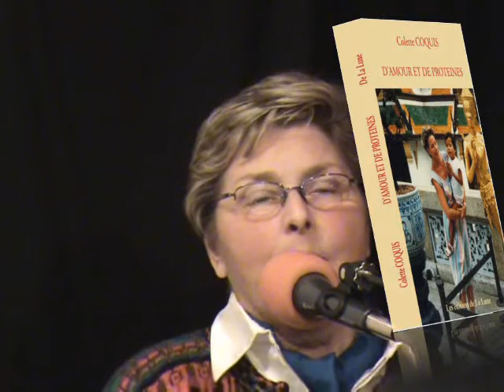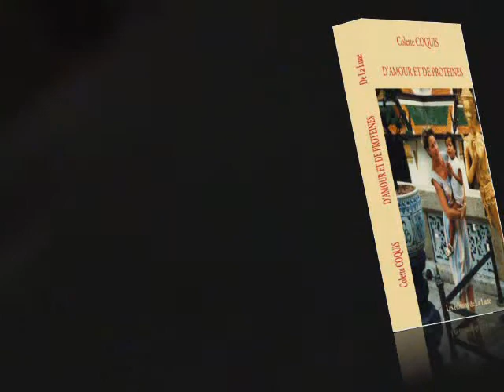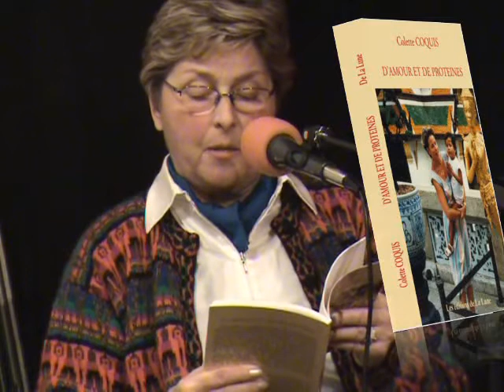Adopter : Témoignage de Colette Coquis sur son livre de l'adoption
ce café littéraire a lieu le 28 février 2009 à l'espace Scribe l'harmattan